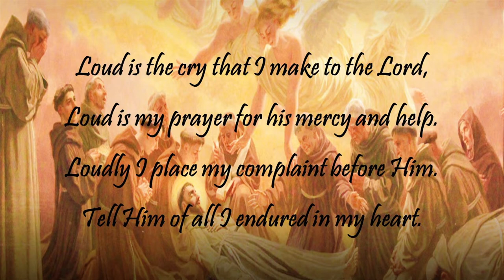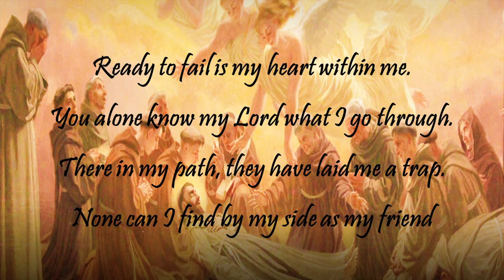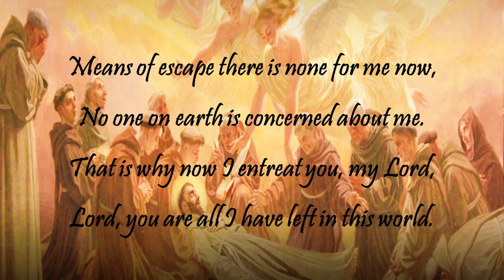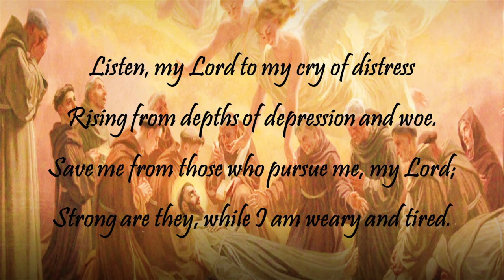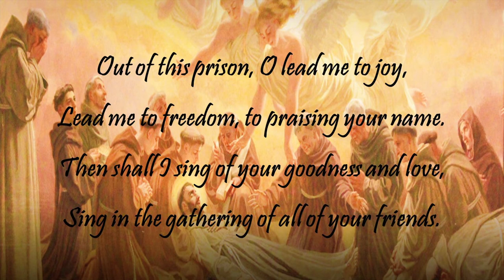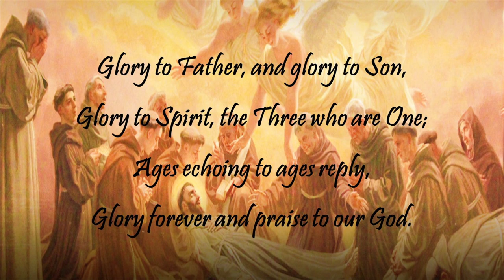The Last Song of St. Francis | Loud is the Cry - Fr. Christopher Coelho O.F.M. | Lyrics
Words and music by Fr. Christopher Coelho, O.F.M. 1986.

Note - The recording of the song was done during the Transitus service. Please ignore the disturbance.